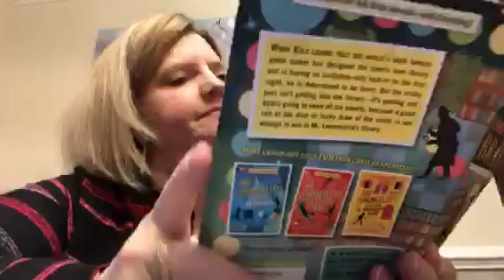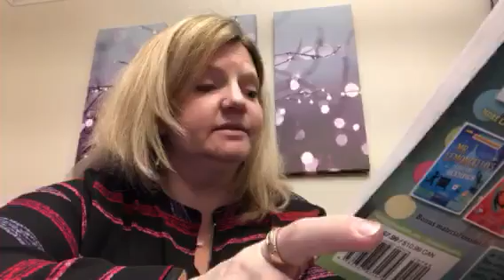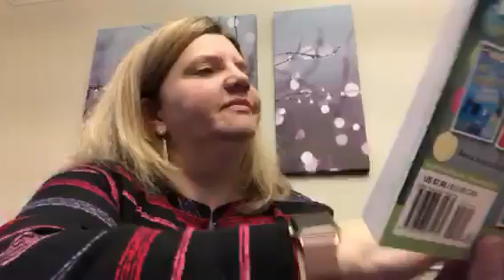Chapter 8. Escape From Mr. Lemoncello's Library